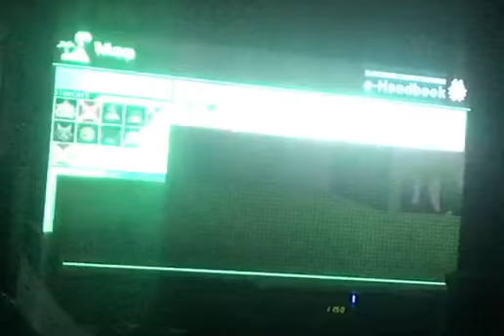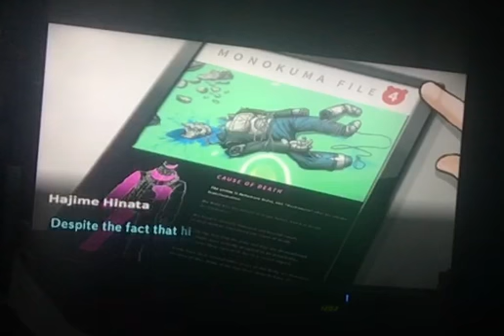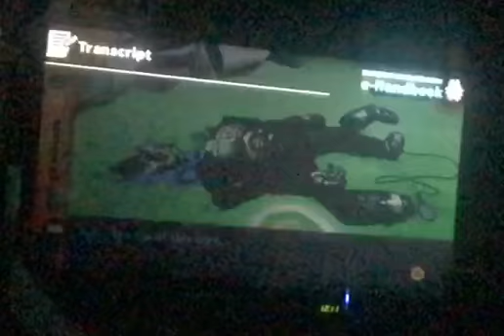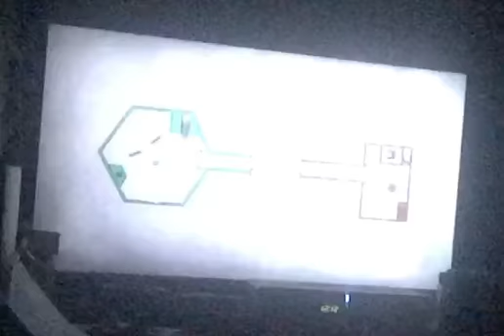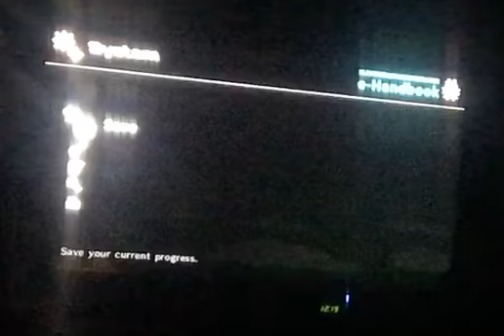Danganronpa 2: Goodbye Despair - Episode 27: The 4th Victim, & Investigation